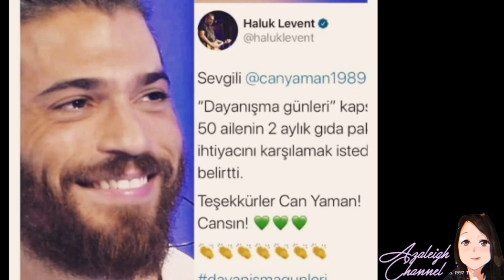Food package aid for 50 families from Can Yaman